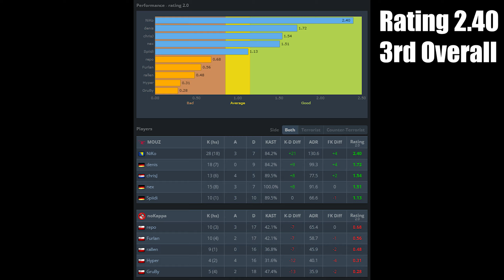【Classic CSGO POV 9】MOUZ NiKo vs noKappa (dust2) /DreamHack Masters Malmö 2016 Closed Qualifier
***Rating 2.4 is the number 3th highest rating in NiKo's career***

•Team: MOUZ

•Crosshair:
cl_crosshairalpha 250; cl_crosshaircolor 2; cl_crosshairdot 1; cl_crosshairsize 1; cl_crosshairthickness 0.5; cl_crosshairusealpha 1; cl_crosshairgap -1; cl_crosshairstyle 5; cl_crosshair_drawoutline 0;

•Resolution: 1024x768 stretched

Mouse Settings
•DPI: 400
•Hertz: 1000
•Windows: 6/11
•sensivity: 1.55

•m_rawinput: 1

•Viewmodel:
viewmodel_fov "65";
viewmodel_offset_x "2";
viewmodel_offset_y "1.5";
viewmodel_offset_z "-1" ;
viewmodel_presetpos "3"

►Radar is my own: : cl_radar_scale 0.35;cl_radar_always_centered 0